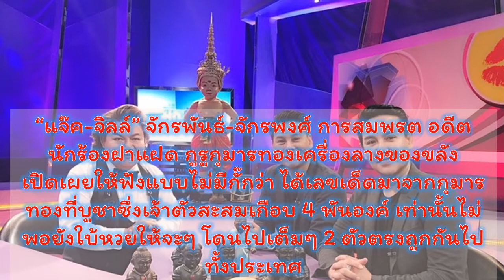กุมารทอง “แจ๊คจิลล์” ให้เลขเด็ด 16 เม.ย.